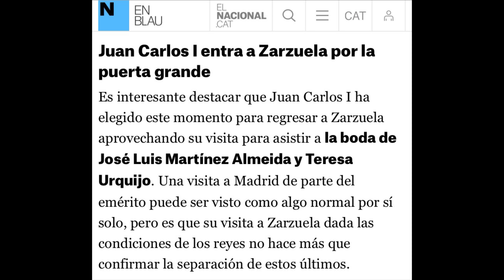🔴LA INFANTA SOFÍA SE VENGA DE LA MACABRA INFANCIA QUE LE HA DADO LA REINA LETIZIA CON ESTE GESTO